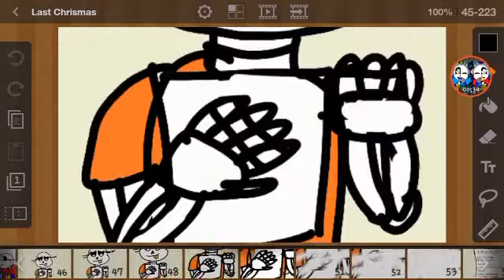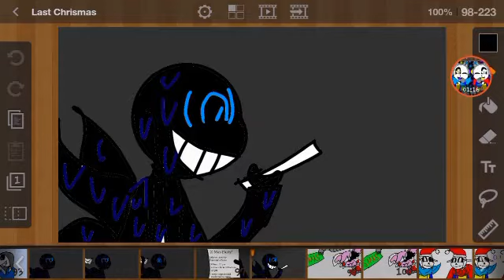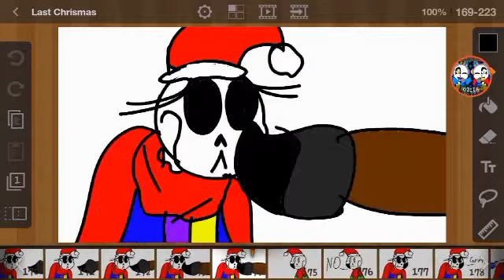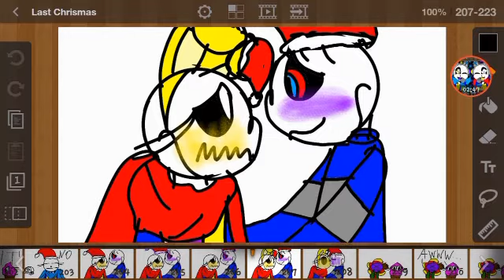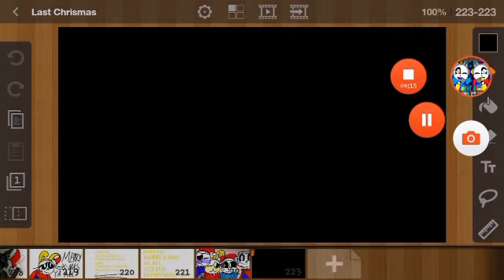Merry Chrismas and a happy new year ^w^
Song: Last chrismas

MERRY X-MAS YA ALL THX FOR EVERYTHING 😄😄😄😄😄